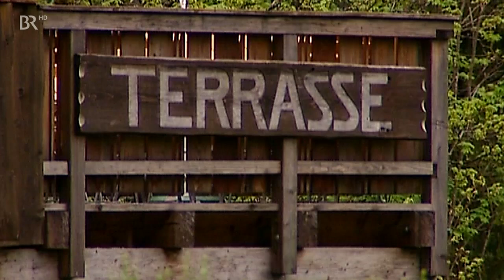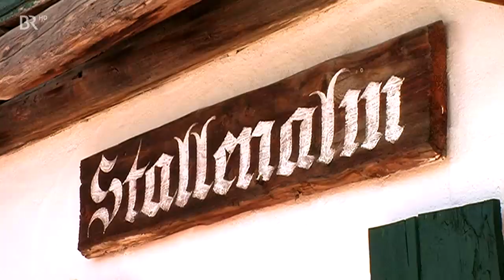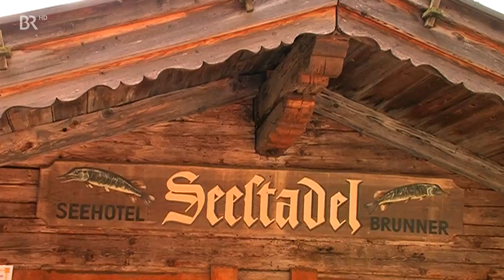Landgasthäuser. Berchtesgadener und Salzburger Land. Almschmankerl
Die Gerichte dieser Folge:

- Sennerhupferl (Schmalzgebäck)
- Hirschrücken im Speckmantel
- Stör in Pfanne mit Bratkartoffeln und Bohnen

Folgende Gasthäuser werden u.a. gezeigt:

- Gaststätte St. Bartholomä, Schönau am Königssee
- Wirtshaus Wachterl, Ramsau
- Hochalm, Heutal
- Stallenalm, Steinplatte
- Seehotel Brunner, Walchsee
- Konditorei Braun, Hallein
- Gasthaus Hohlwegwirt, Hallein